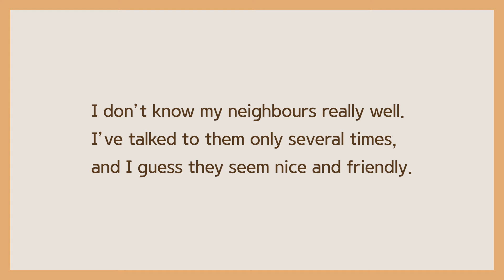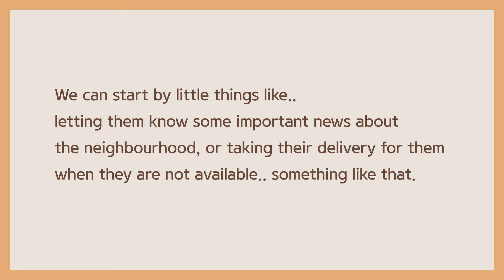IELTS SPEAKING PART1'Neighbour'_ Band8 Answers